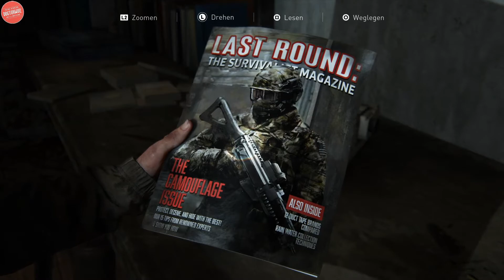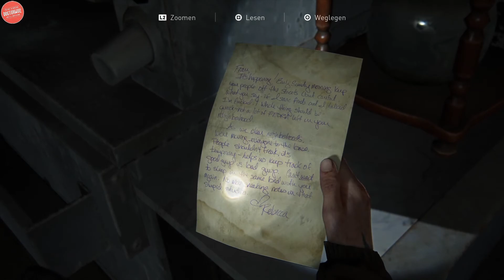THE LAST OF US 2 | Folge 13 Auf dem Weg ins Ungewisse | Deutsch | German | Gamepeplay | PS4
Servus Leute, wir sind immer noch auf der Jagd. Leider wissen wir nicht, was uns in der TV Station erwartet.

Gespielt wird auf einer Playstation 4 PRO.

Ram: 32 GB RAM

Festplatte: Samsung Evo M2 500 SSD + 1000Gb Samsung Evo M2 SSD

Grafikkarte: GeForce GTX 1080TI 11GB

Headset: Corsair Void Pro

Rode Podcaster